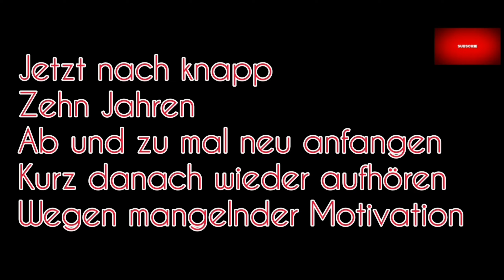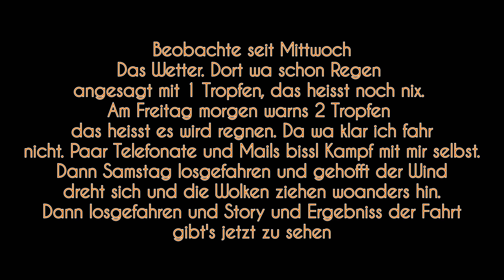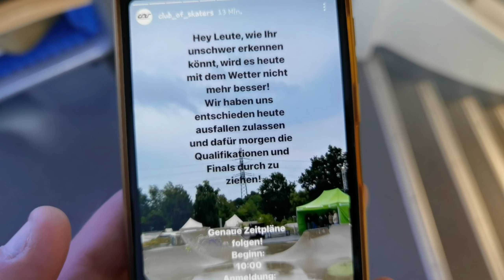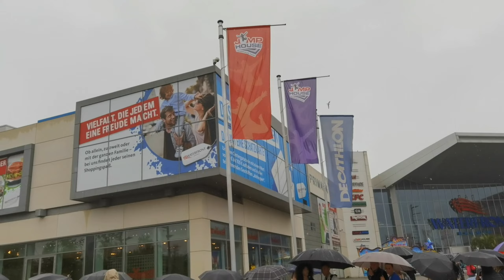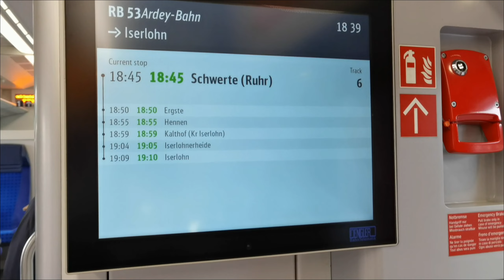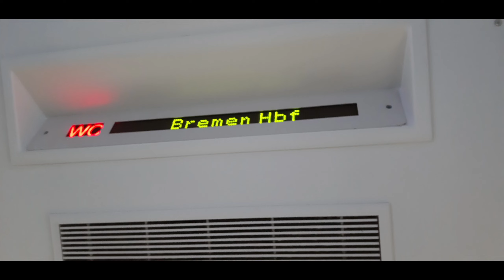Mein Weg FAST zum C.O.S cup ü35 Part 11 ist ein Travel Vlog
wir sind Samstag los mit der Hoffnung das Wetter wird besser wie angesagt wurde. eas raus geworden ist seht ihr ja dann

Fotografen

Magalog fs noseslide
Ludger Aundrup

SCS Werbung
180 fs nosegrind Arizona BB rail
fotograf unbekannt von Stacy Lowery die begleitung gewesen

die restlichen Bilder
Helge Tscharn

Film Clip
Thorsten Frank

Videoschnitt und Musik die Inshoot app benutzt

Musiker: Carl Storm